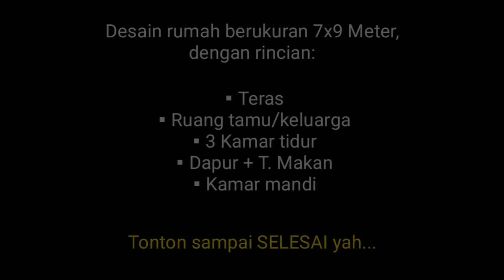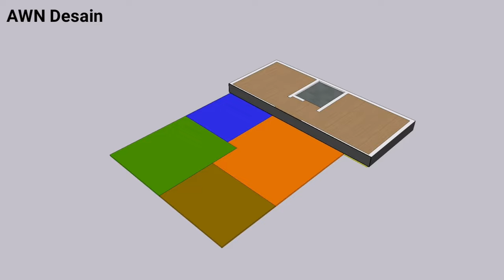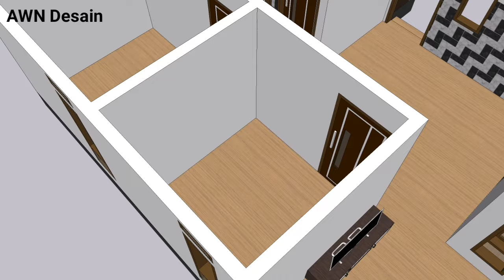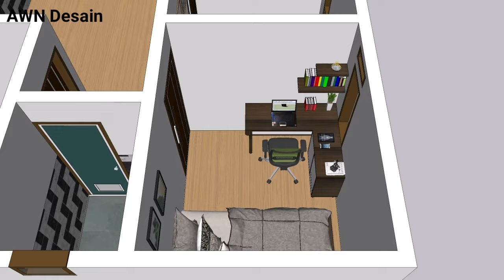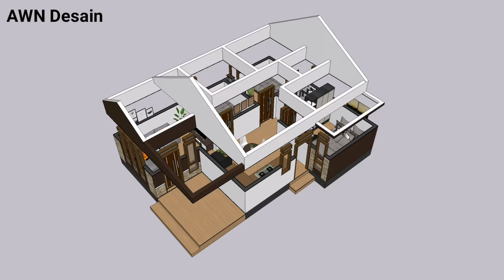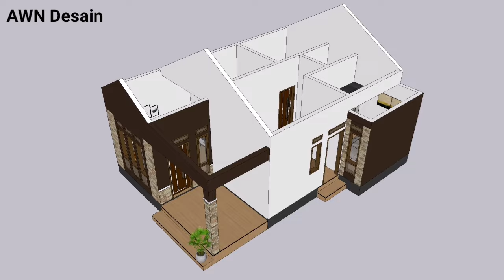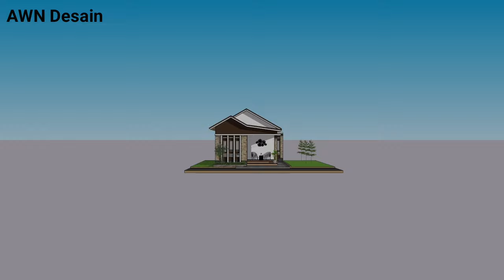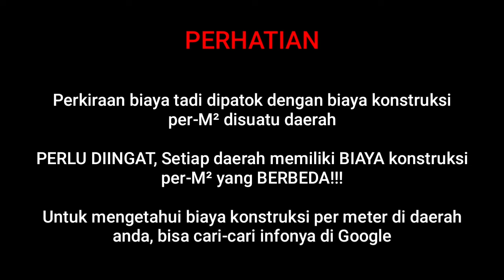Rumah Minimalis Modern Terbaru 3 kamar tidur - 7x9 Meter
Desain Rumah Minimalis 7x9 Meter ini dilengkapi dengan:

• Teras depan
• 3 Kamar tidur
• Ruang tamu
• Ruang Keluarga
• Dapur
• Kamar Mandi

Semoga video ini bermanfaat dan dapat menginspirasi untuk teman-teman semuanya.

Jangan lupa untuk terus dukung channel ini dengan cara LIKE - SUBSCRIBE - KOMEN - dan SHARE video ini ke teman yang lain, supaya saya lebih bersemangat lagi untuk memberikan sebuah referensi desain rumah untuk teman2 semuanya, TERIMAKASIH🙏